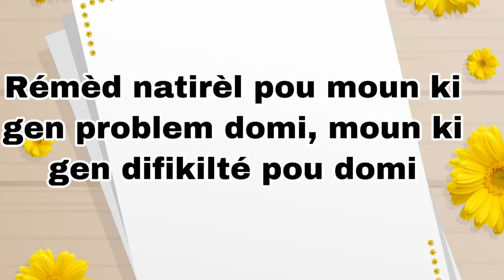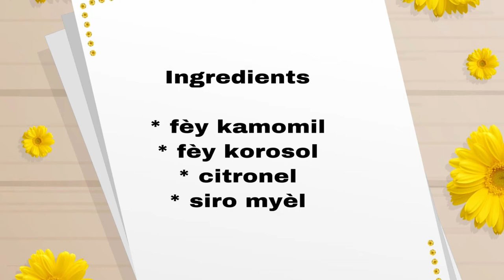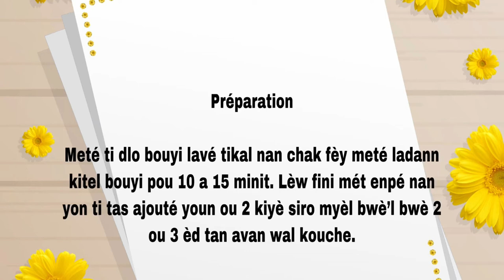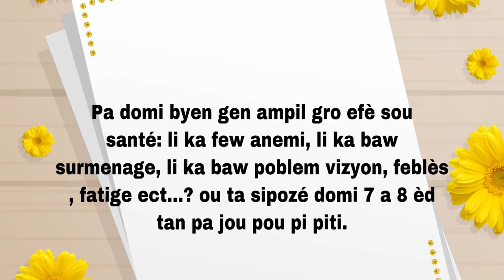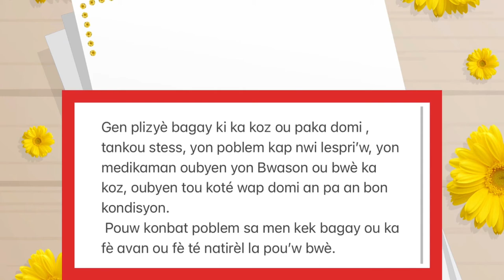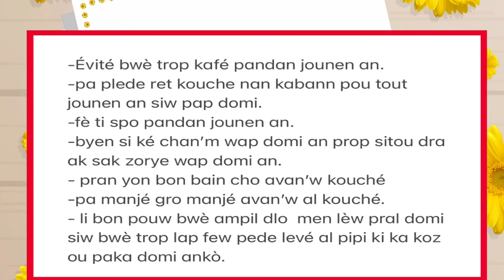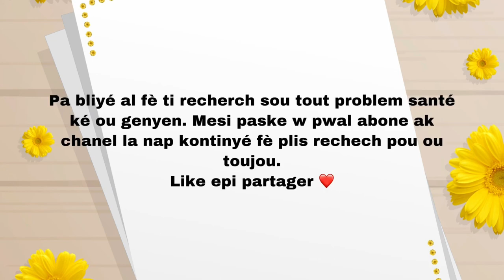Siw gen problem ou paka domi Le swa video Sa se pou ou après vidéo sa ou pwal domi anpil